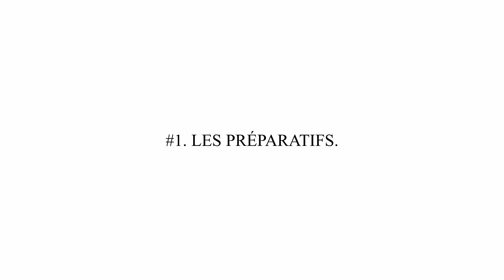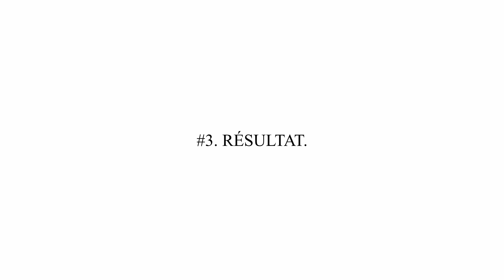42. ÇA PART EN VRILLE : MA COPINE ME COUPE LES CHEVEUX !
Bienvenue sur la chaine Les Carnets De Mary,
On espère que cette nouvelle vidéo va vous plaire !

Allez Tchao ! ✌🏻

NOTRE MATÉRIEL : ⬇️⬇️

1. Boitier SONY A6300

2. MICRO RODE

3. MICRO CRAVATE + ADAPTATEUR

4. DRONE MAVIC PRO PLATINUM

5. DISQUE DUR